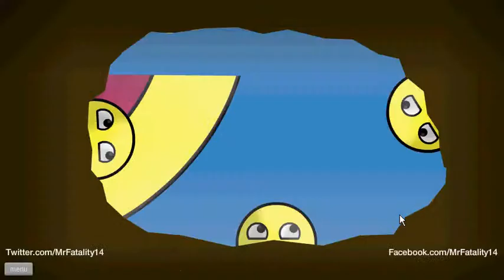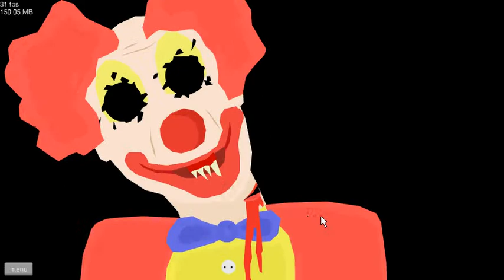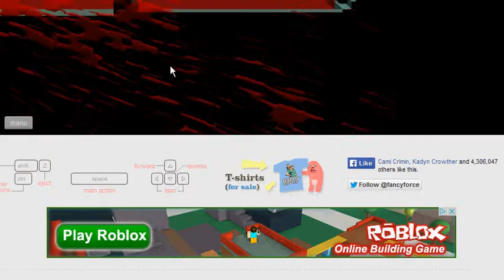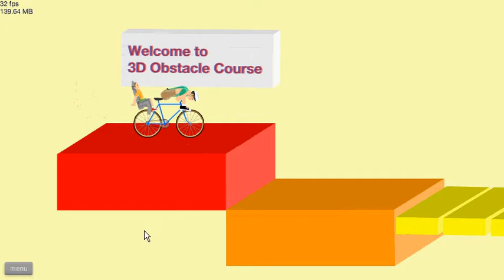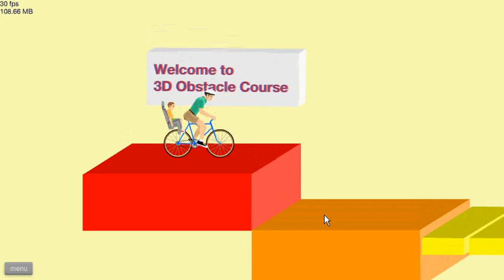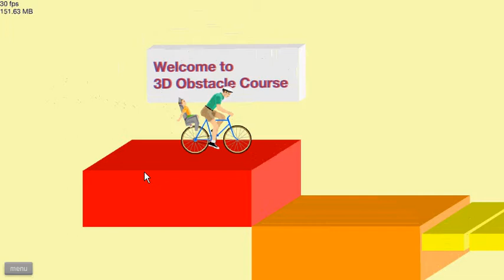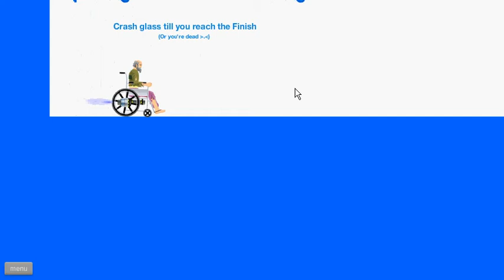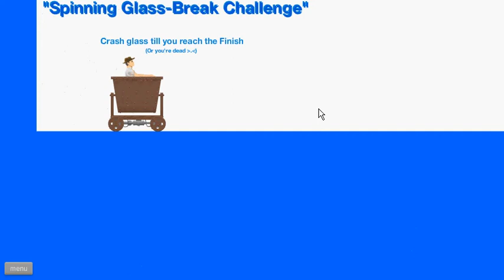Happy Wheels!:No DAD!!!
I will give out a registered code for HyperCam3 if you comment something random, like follow my Google+ account, and give me 42 subs!!! Peace!